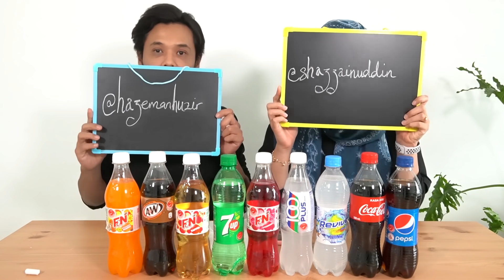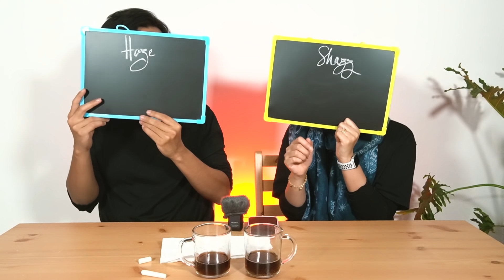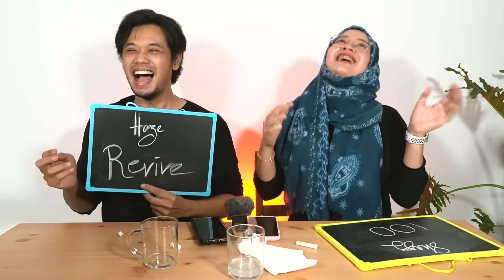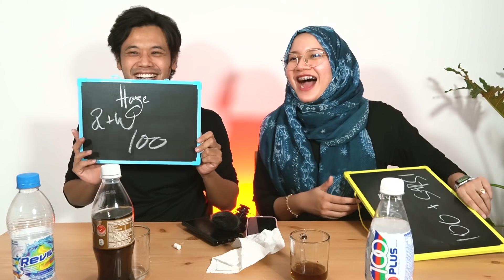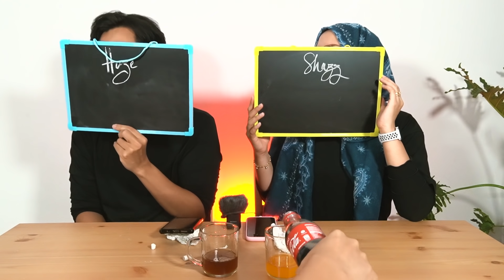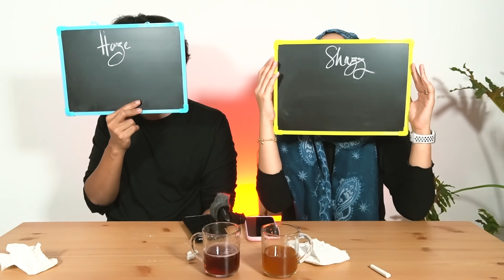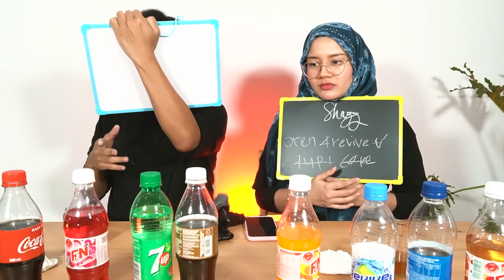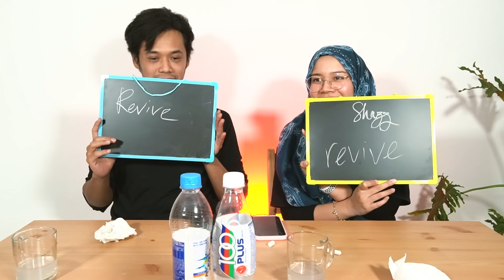TEKA SODA CHALLENGE (Sumpah tak sedap!) ft @Hazeman Huzir | #99 Hidup Shazz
Okay next nak buat challenge apa pula?!

Thank you, awesome Meleishens!